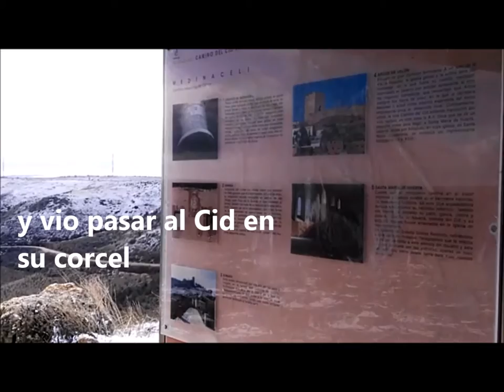Escapada a Medinaceli, uno de los pueblos más bonitos de España (Soria)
En este vídeo puedes ver los rincones más bonitos de Medinaceli (Soria). Prepara tu próxima escapada a Medinaceli y no dejes de ver su arco de triunfo romano, su castillo, su colegiata, su plaza mayor, aula arqueológica, palacio ducal (con una exposición de arte contemporáneo) y pasear por sus callejuelas empedradas y estrechas, con su arquitectura tradicional muy bien conservada

 Cuando vayas por allá no te olvides de pasar por la oficina de Turismo de Medinaceli donde te facilitarán un mapa con una pequeña ruta que indica los lugares a visitar. Su gastronomía es típica castellana, con platos de cuchara y asados al horno de leña.